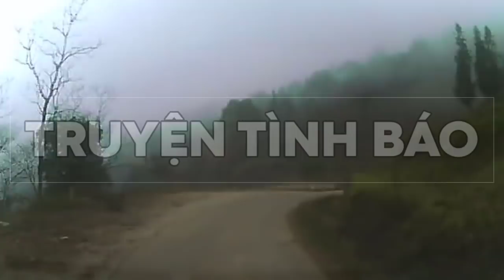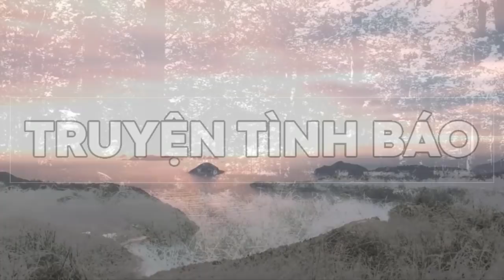[TẬP #11] NHÓM ĐIỆP VỤ NGOÀI BẮC... I TRUYỆN TÌNH BÁO HAY NHẤT I TRUYỆN PHẢN GIÁN HAY (173)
NHÓM ĐIỆP VỤ NGOÀI BẮC... I TRUYỆN TÌNH BÁO HAY NHẤT I TRUYỆN PHẢN GIÁN HAY
Mới đây, hắn nhận được tin sếp cũ của hắn là viên chuẩn tướng đặc nhiệm ngày xưa vẫn hoạt động rất kín đáo, đã nối lại được liên lạc với những điệp viên cũ và cử đặc vụ đến tìm gặp hắn. Đó chính là ông Bình. Bình đã đồng ý đề nghị của Na Na, cử cô trực tiếp đi gặp Trần Cung. Và Na Na cũng là người liên lạc của A2 - “sếp Bảo” với nhóm điệp vụ ngoài Bắc này. Cung đã cử Ngân Hoa thay hắn gặp gỡ tên điệp viên do sếp cũ phái tới. Thế là Ngân Hoa và Na Na đã được biết nhau trong lần gặp mặt độc đáo này.